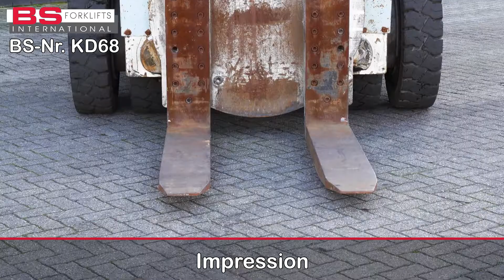KD68: TCM FD160S-4EX